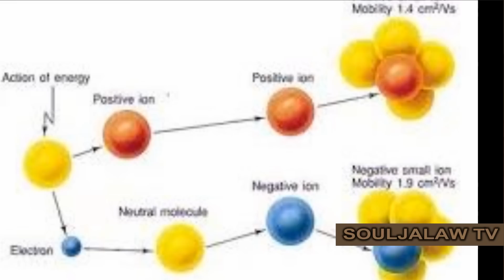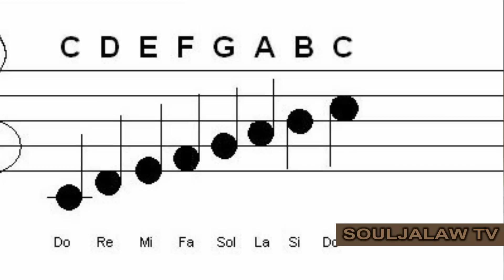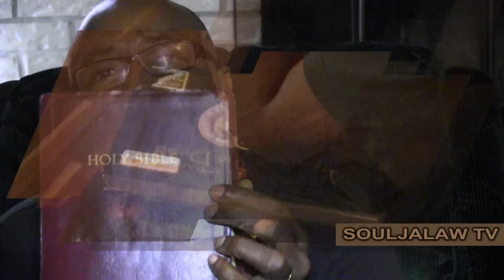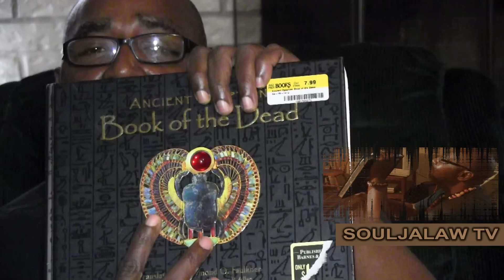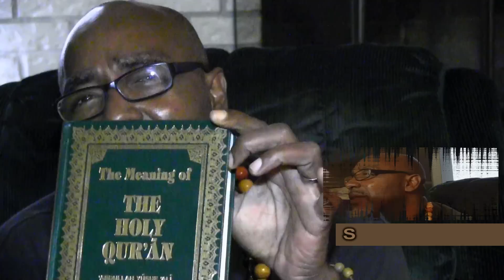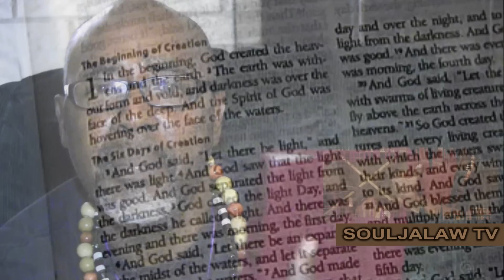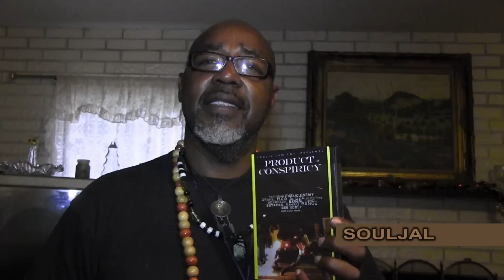WHO ARE YOU? GODS AND GODDESS, SIRIUS STAR SYSTEM KNOWLEDGE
SIRIUS STAR KNOWLEDGE FROM THE ANCIENTS/DOGON/ACIENT EGYPT AN MORE. by NATHANIEL DAWKINS FACEBOOK/ Ras Ian Nathaniel Dawkins CALL( 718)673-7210 TO BOOK AS A HEALER OR SPEAKER ... GOD AND GODDESS AWAKE.